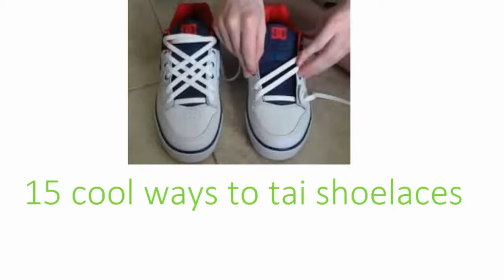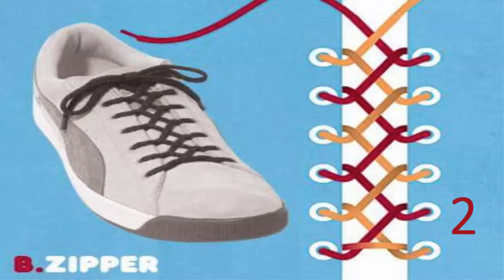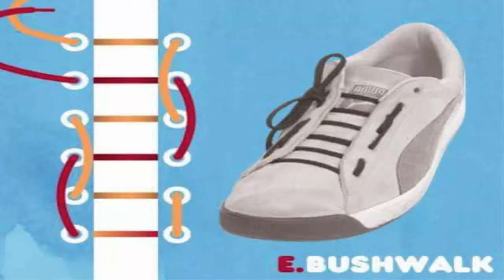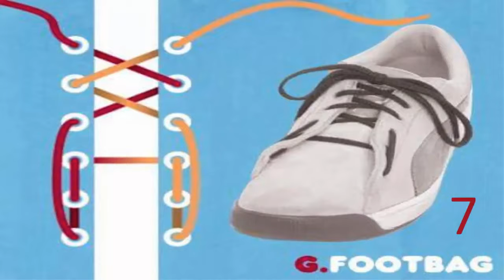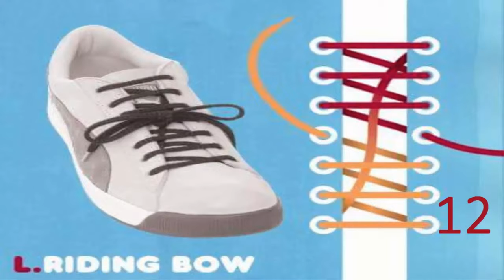COOL SHOE LACES TRICKS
Combination of 2 videos showing around 20+ different tricks and cool ways to tie your shoe laces.

Logo Intro modified from: intro.ogg by David Jacob source Freesound.org

LACE SHOES || TOP 20 cool ideas how to tie shoe laces 2019

15 cool Shoes Lace Hack
Shoes Lace Hack
Shoes Lace Trick